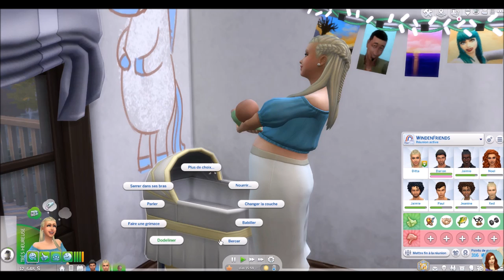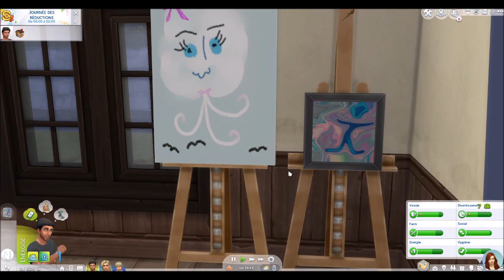La Place du Marché EP 8 - CHALLENGE SIMS 4 fr